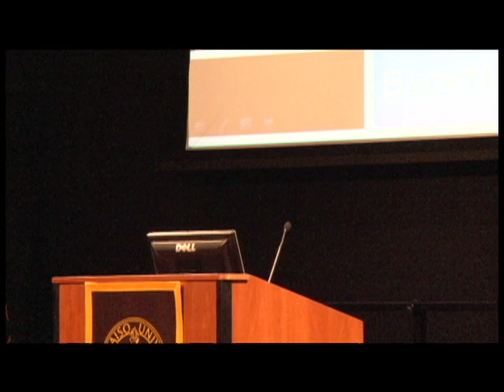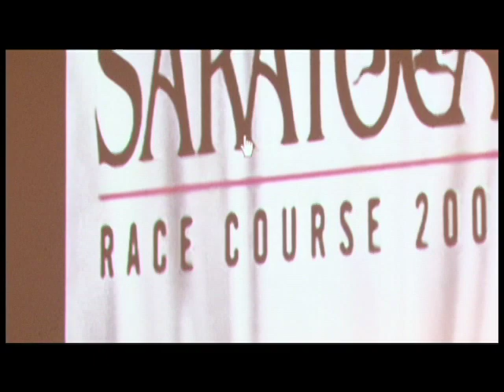The Arnold Moeller Lecture-Part III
T. Paul Bulmahn, the founder, chairman and chief executive officer of ATP Oil & Gas Corp. and a 1965 Valparaiso University graduate, presented the 2010 Arnold H. Moeller Lecture. Bulmahn discuss how ingenuity and innovation are keys to success in his address "Rise to the Challenge."